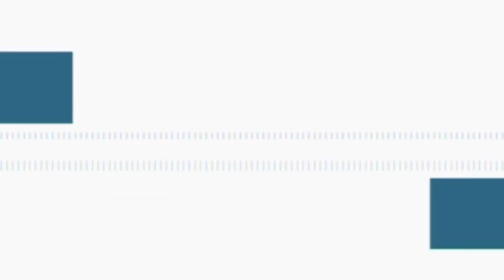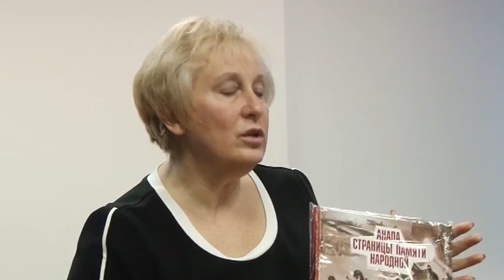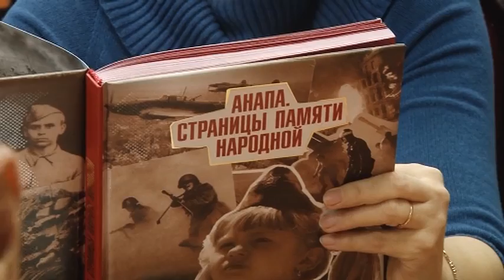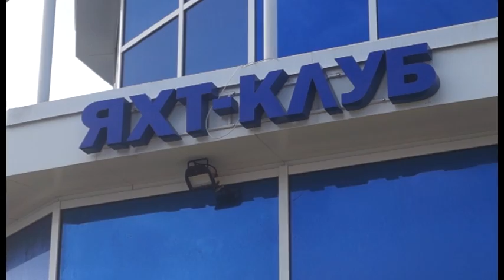Новости "Анапа Регион" от 15 декабря 2015 года